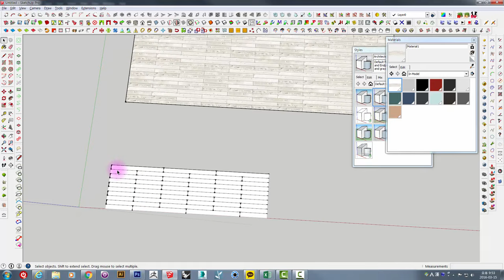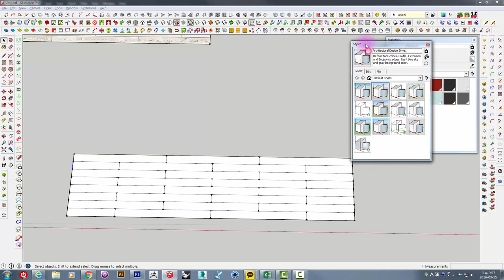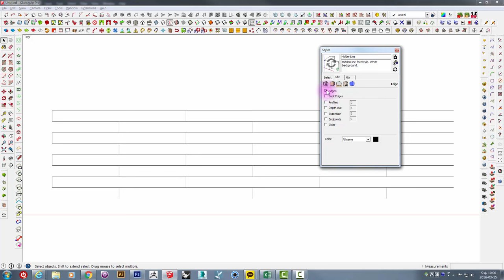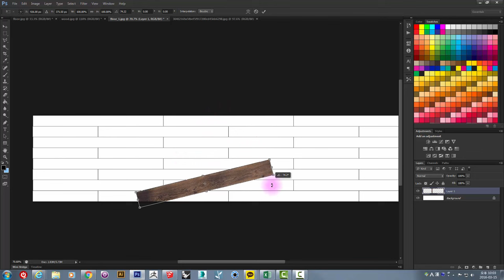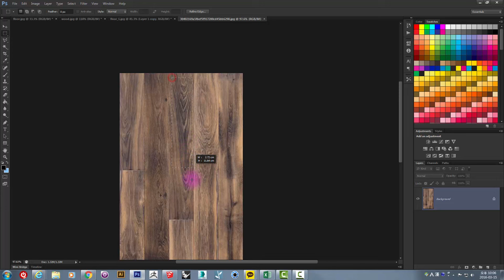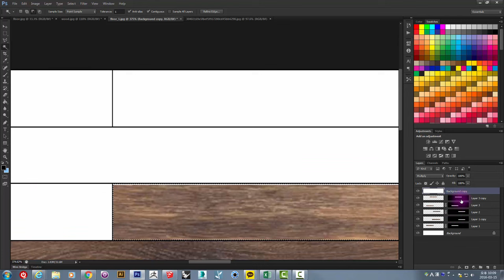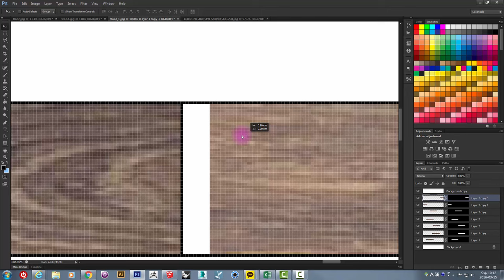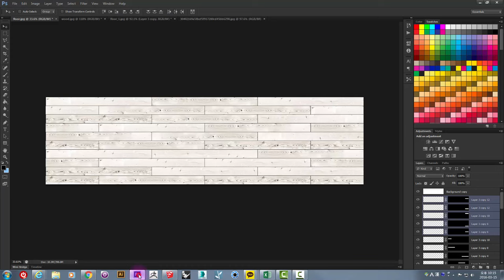UncleBucks ( 스케치업과 포토샵을 활용해서 타일형 재질 만들기 )